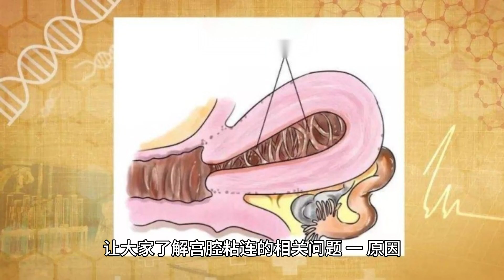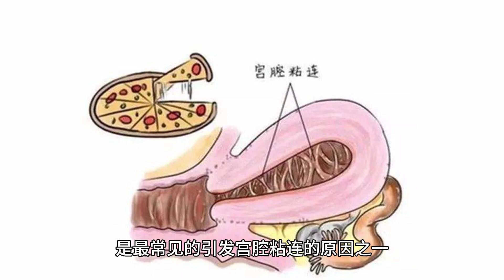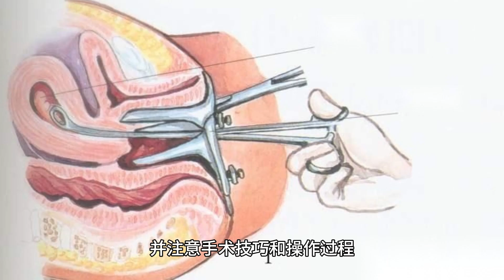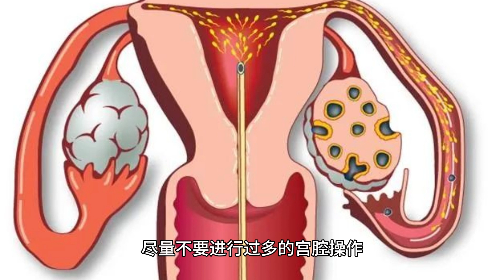震撼！揭秘美国哈萨克斯坦试管中的寻宫腔粘连之谜！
禧孕美国哈萨克斯坦墨西哥试管告诉你：宫腔粘连目前发病率高、治疗困难、容易反复，对女性朋友造成很大的困扰。它是由多种因素导致子宫内膜受损，内膜修复过程中子宫肌壁间形成纤维肌性粘连带，使其功能受损，最终形成瘢痕粘连。就好比两个手指之间粘了胶水，可致宫腔容积变小、宫腔形态异常，严重时会导致宫腔封闭#捐卵